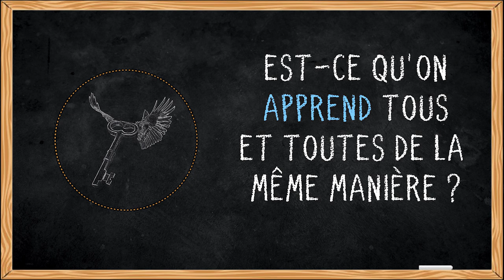L'Apprentissage vu par la Sociologie [PODCAST #1]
⭐🎙 Rencontre avec Amélia Legavre, doctorante en sociologie de l'éducation, pour nous parler de comment on apprend ! ⭐🎙

Vos dons sont essentiels pour nous aider à produire davantage de contenu de qualité

Son : Agnès
Vidéo : Pleen

🔊 PLATEFORMES DE PODCAST 🔊
Retrouvez le podcast et les autres épisodes sur votre plateforme de podcast préférée :

Boudon, R. (1990). Les causes de l'inégalité des chances scolaires. Commentaire, numéro 51(3), pp. 533-542. DOI : 10.3917/comm.051.0533

Bourdieu P. et Passeron J.-C. (1994). Les Héritiers, Les étudiants et la culture. Paris, France : rééd. Minuit, coll. « Le sens commun ».

Barrère A. (1998) Les forçats de l’école. Réflexion sur la valeur du travail au lycée. In: Spirale. Revue de recherches en éducation, n°22. Les valeurs en éducation et en formation (2) sous la direction de Dominique-Guy Brassart et Francis Danvers. pp. 105-113. DOI : 10.3406/spira.1998.1574

Becker, H. S. (1952). Social-class variations in the teacher-pupil relationship. The Journal of Educational Sociology, 25(8), 451-465. DOI : 10.2307/2263957

Garcia, S. (2018). Le goût de l'effort, La construction familiale des dispositions scolaires. Paris, France : PUF.